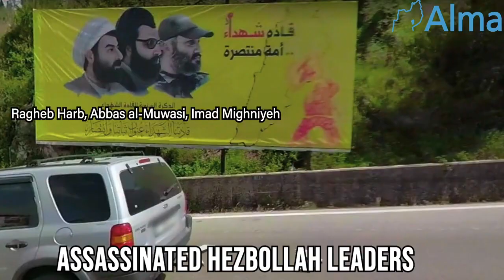Hezbollah village in the middle of Christian Lebanon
Ras Osta is a Shia-dominated village north of Beirut, located in the western Christian area of ​​Hezbollah's operational strip between Baalbak to the east and Aamchit to the west.